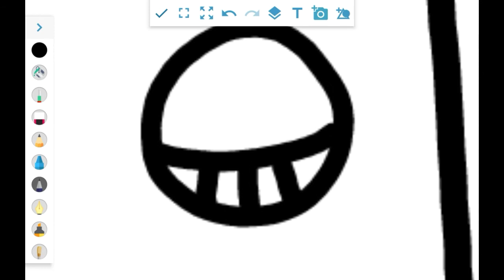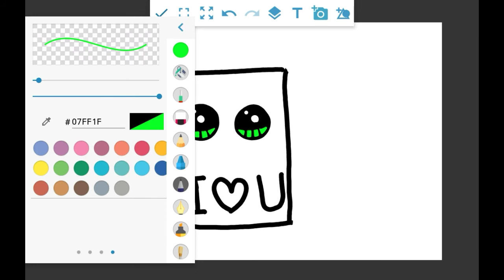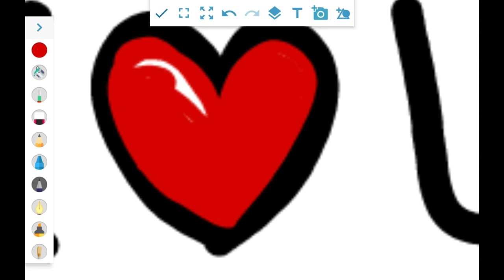HOW TO DRAW A CUTE LOVE LETTER. HOW TO DRAW A CUTE LOVE CARD FOR VALENTINE'S DAY. CUTE DRAWINGS. DRA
HOW TO DRAW A CUTE LOVE LETTER || HOW TO DRAW A CUTE LOVE CARD FOR VALENTINE'S DAY || CUTE DRAWINGS

Cutedrawings
CuteDrawings
cutedrawings
Cute Drawings

how to draw cute things but easy,
how to draw cute things,
how to draw cute things step by step,
how to draw cute things step by step for beginners,
how to draw cute kawaii things step by step,
how to draw cute things for your mom and dad,
how to draw cute things for your parents,
how to draw cute things from draw so cute,

Ty..
Bye..